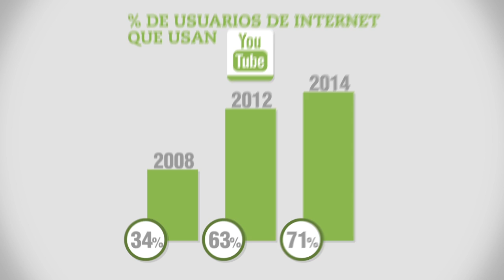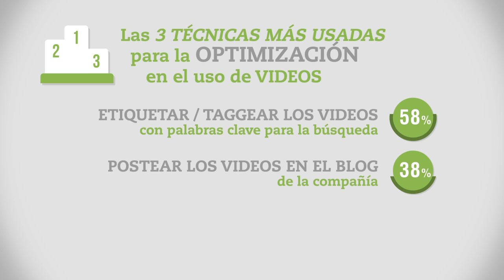El Video y el Marketing - Infografía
Algunos datos sobre el uso del video como herramienta de marketing en Uruguay, Latinoámerica y el mundo:

URUGUAY
71% de los usuarios de Internet usa Youtube. Eran 63% en 2012 y 34% en 2008.
Un 41% de los usuarios buscan info sobre marcas en Internet.
69% de los usuarios usa Google para realizar búsquedas. Un 47% usa también Youtube.Eran 27% en 2013.

LATINOAMÉRICA
Según un estudio de Google realizado en 2014:
71% es el impacto que lograron las marcas que confiaron en el video
37% lo logró Youtube con solo el 8% de la inversión. El resto (62%) la TV abierta con 89% de la inversión
El 75% de las personas de entre 18 y 34 años hacen otra cosa mientras miran TV, pero solo el 50% lo hace mientras mira Youtube. Y es el lugar que eligen para saber sobre las marcas.

EL MUNDO
Para 2018, 79% del tráfico de Internet será video.
Después de ver un video, 64% de los usuarios son más propensos a comprar un producto online

Qué dicen los profesionales del marketing B2B?
Más del 70% afirman que el video tiene un mejor nivel de conversión que otros tipos de contenido.
El 63% afirman que su presupuesto en video ha aumentado para el 2015.

Objetivos de uso del videomarketing?
Incremento de ventas directas 52%
Incremento del ratio de conversión 45%
Incremento del tráfico del sitio 42%
Incremento del engagement 26%
Incremento en la generación de leads 19%
Incremento en el reconocimiento de marca 15%

Las 3 técnicas más usadas para la optimización en el uso de videos
Optimizar el nombre de archivo con palabras clave 40%
Postear los videos en el blog de la compañía 44%
Etiquetar/Taggear los videos con palabras claves para la búsqueda 58%

FUENTES
Perfil del Internauta 2014, Grupo Radar
Google Think Insights, artículos varios
Aprendizaje sobre campañas multimedia en Latinoamérica, Google, agosto 2014
B2B Video Marketing Benchmark Survey, Demand Metric and Ascend2, June 2014
Comscore, Video Engagement 2010
Cisco, 2014 Complete VNI Global IP Traffic Forecast for 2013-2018

Realización Pseudo Producciones 2014